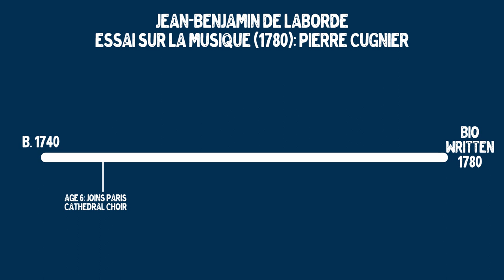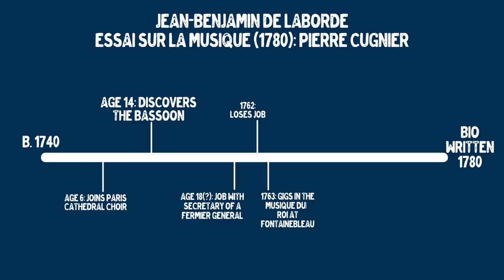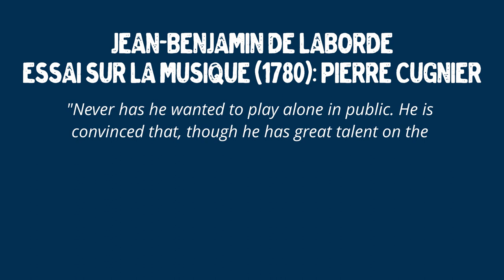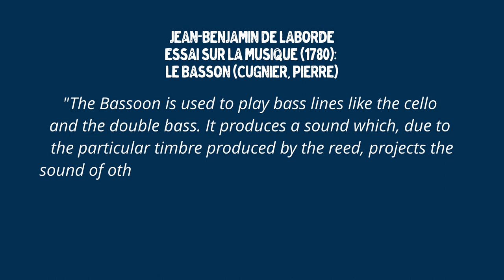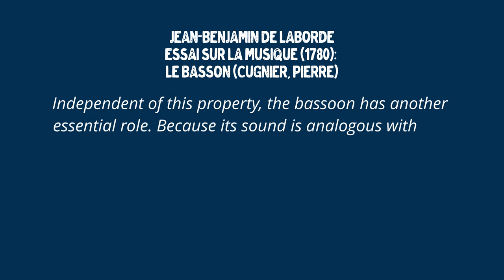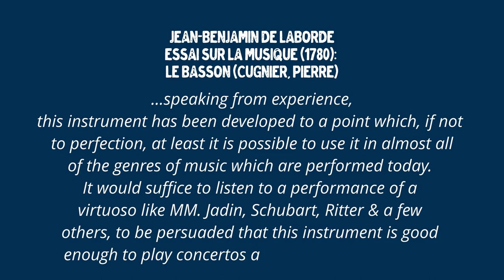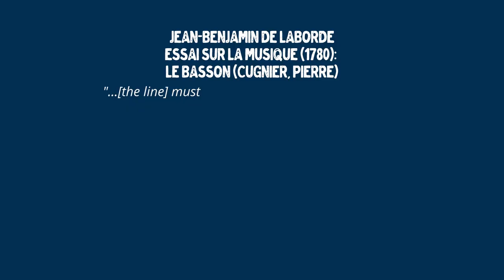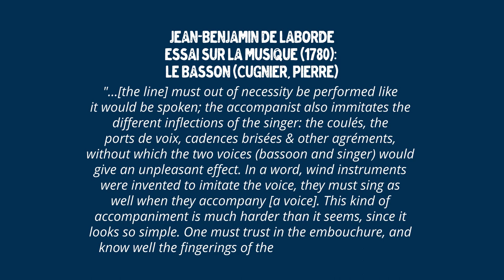Accompany the Voice with a Bassoon c.1780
00:00 Intro
00:34 Pierre Cugnier's Bio
02:05 Cugnier's Talent
03:13 Cugnier's Article
05:43 On the Stroke of the Tongue
07:58 Props